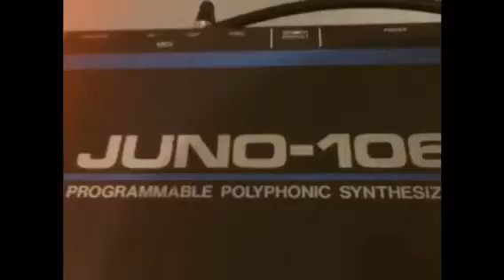City Lion Studios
CityLionRecords.com